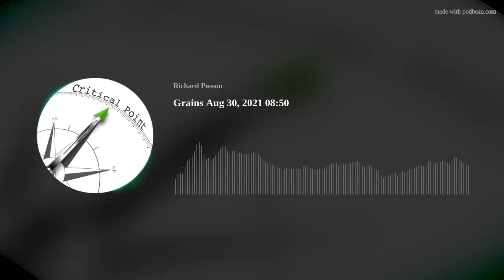Grains Aug 30, 2021 08:50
L4 unfinished for corn? Price outlook of the grains into next week. No change to long-term model forecast.
$27.99 per month recurring. Cancel anytime.Primary focus on the US stock market and the major grains. Short-term to super-long-term forecasts from the business cycle model, including signals.Additional model-based opinion/signals include global stock market indexes, interest rates, dollar, bitcoin, gold, oil, the boom/bust cycle of the economy, and the cyclical climate events that can cause crop problems.
For information, education, explanation see criticalpointpod.com.